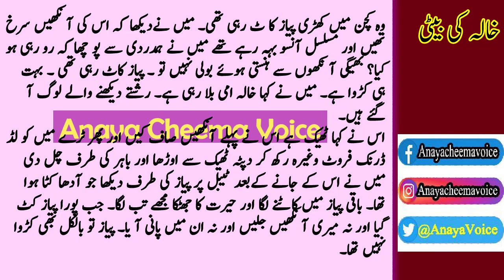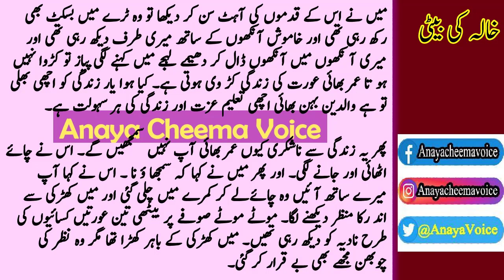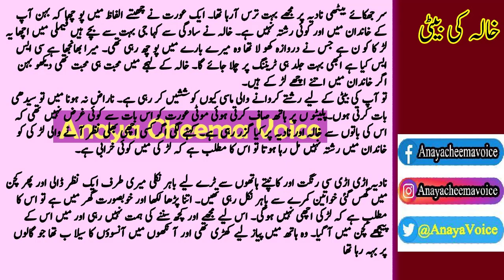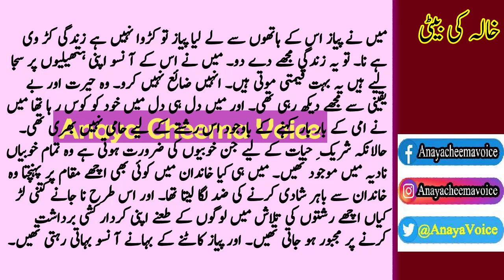A very emotional story of Anaya|Sachi Kahaniyan|Urdu Moral Stories In Urdu and Hindi| Sad Love Story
Welcome Friends!

This Urdu story is about When Women comes to see the girl for their Son Marriage, the girls feel helpless When they are looking at the girl Keenly. Educated people do not marry in their family. Allah blesses everyone's daughters.

Assalamu Alaikum viewers | آج کي مختصر کہاني  Urdu Kahani Moral Story  Urdu Short Stories!  Anaya Cheema Voice - Urdu

Hazrat Ali ki zindagi ka waqia | Iman afroz Waqiat | Urdu Best Stories| |informative videos in urdu

I declare that all slideshow belongs to me. Photos all are taken from Google Image search and using advanced image search option i.e Creative Commons licenses. We do not mean to victimize anybody emotionally.

I am constantly working hard on making the (Anaya Cheema Voice) better and more entertaining for you. I need your constant support to grow my channel and also for more improvement. I would love to hear from you.